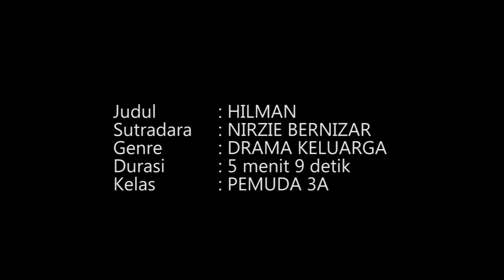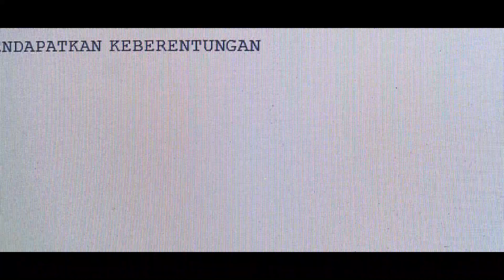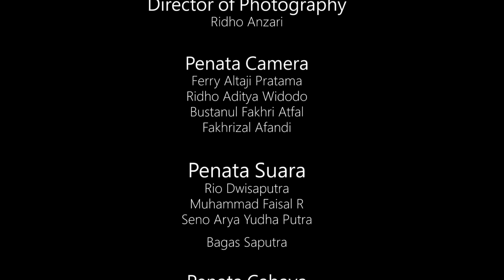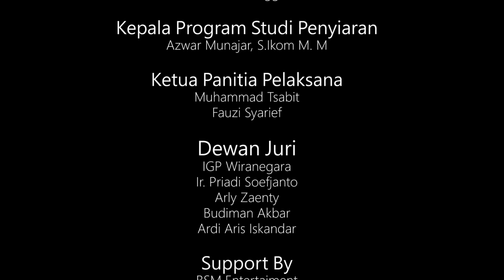PEMUDA 3A - HILMAN - SHORT MOVIE BA2019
Festival film pendek broadcasting award 2019